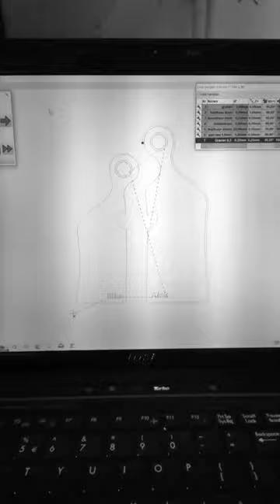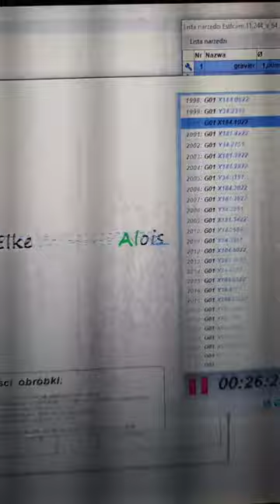Cutting Board Schneidebrett CNC